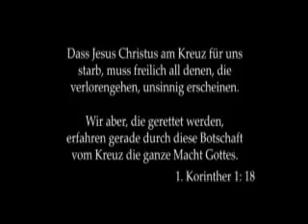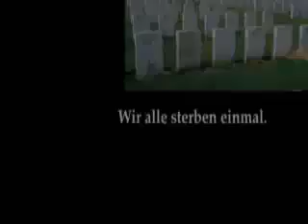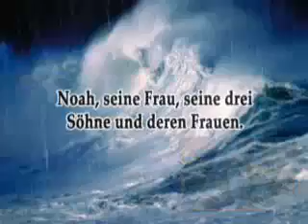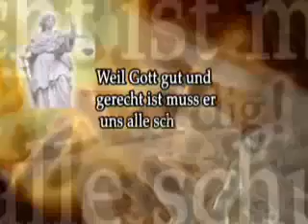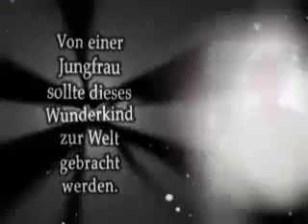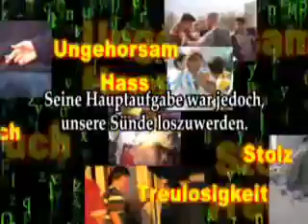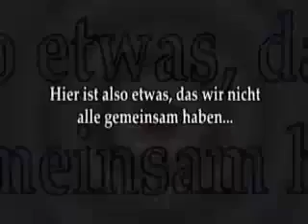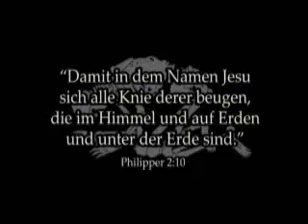DIE WAHRHEIT christliche special effects animation